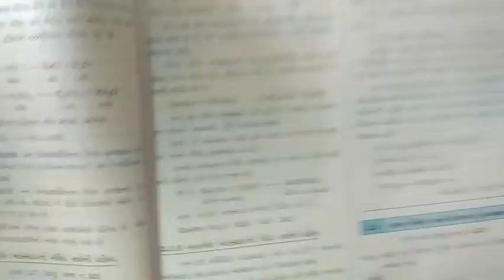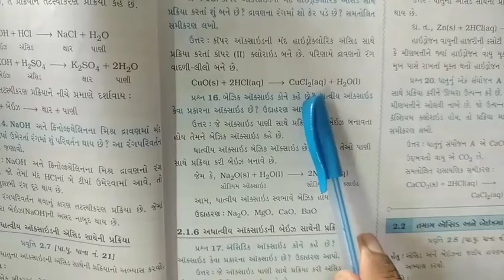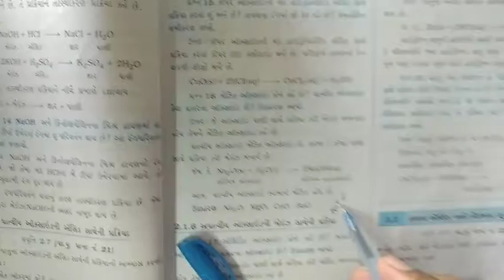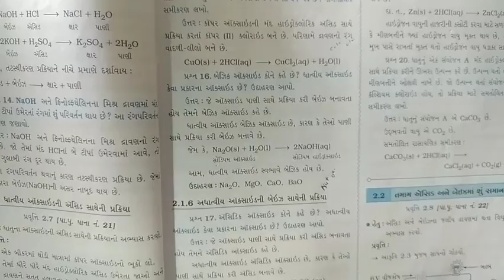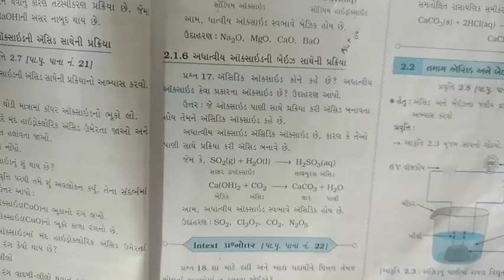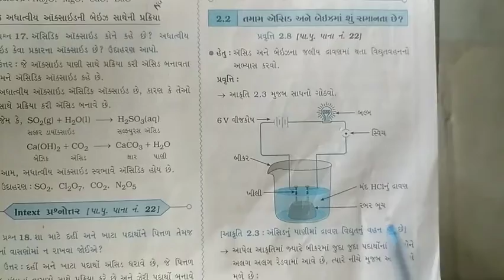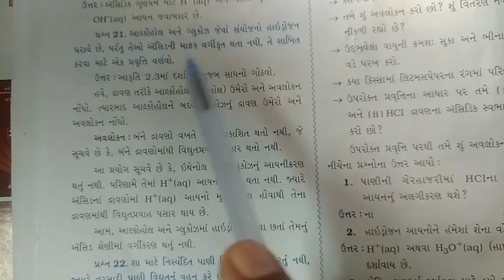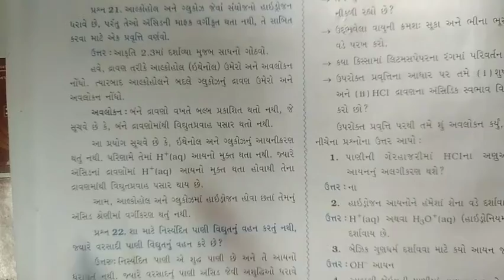10 th guj part 3